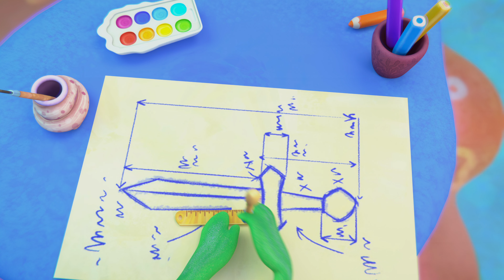Черепашки 🐢 - Новинка! Подводные рыцари 😎 ПРЕМЬЕРА 2023 | 4K | Мультики для детей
Донни и Мик считают, что играть в рыцарей могут только мальчики, девочки должны играть в принцесс. Рэйни не спорит с братьями и надевает игрушечную корону. Но по ходу игры именно Рэйни проявляет поистине рыцарское благородство. Так что, девочки тоже могут быть рыцарями?

Смотри серии на нашем канале в самом высоком качестве! Любимые серии мультфильма "Волшебная кухня" в 4К! Такое точно нельзя пропустить!

Чтобы следить за последними новостями!